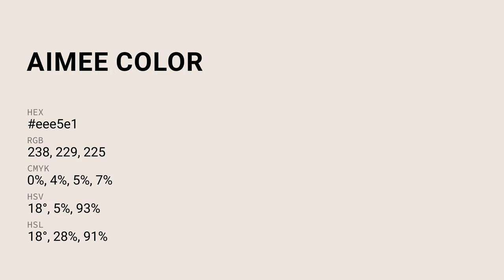Aimee color eee5e1 hex Cool Grey color eee5e1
What color is Aimee ? eee5e1 hex, Cool Grey color eee5e1

Hex eee5e1 Color Code is also known as Aimee color

Hex eee5e1 Color code in RGB color code model is created after adding 93.33% red color, 89.8% green color and 88.24% blue color.
Hex eee5e1 Color code in CMYK color (process color) code model is generated after subtraction of 0% cyan, 04% magenta, 05% yellow, 07% black.